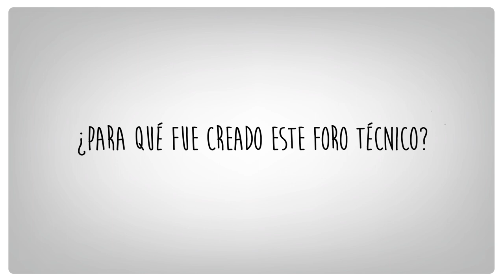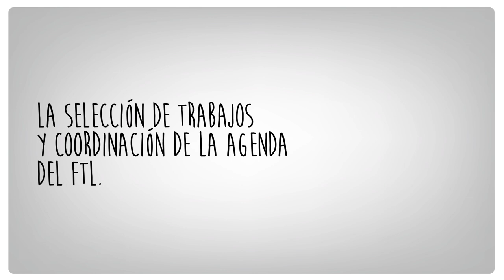¿Qué es el Foro Técnico de LACNIC?